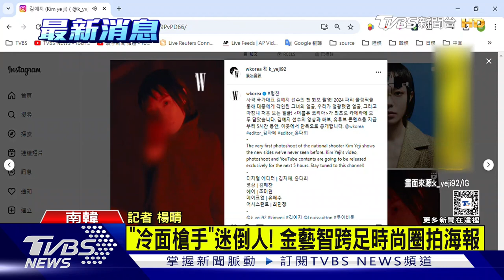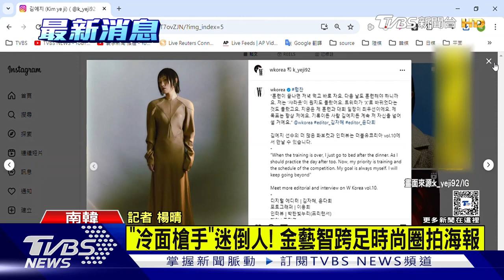28年來首摘奧運金牌! 安洗瑩返鄉獲熱烈歡迎｜TVBS新聞